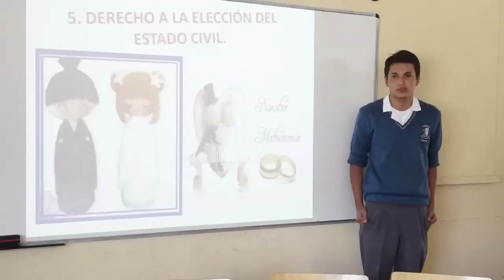La escuela, un espacio para pensar los derechos humanos, sexuales y reproductivos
La nueva Ley de Convivencia Escolar, aprobada el año pasado gracias al liderazgo del Ministerio de Educación, promueve proyectos para que los niños y jóvenes ejerzan de manera responsable los derechos humanos, sexuales y reproductivos.
Escuela Colombia encontró uno de esos proyectos en una institución educativa de Corrales, en Boyacá, que vincula a toda la comunidad en el desarrollo de competencias ciudadanas, que tengan en cuenta los derechos sexuales y reproductivos de los estudiantes. En esta nota vamos a conocer este interesante proyecto.